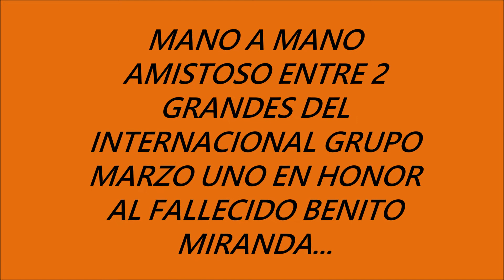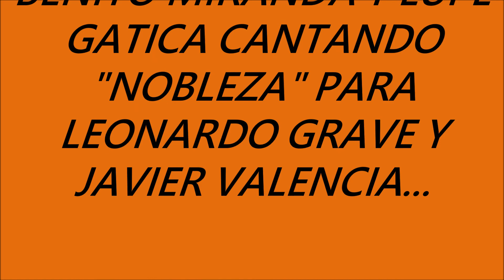"NOBLEZA"-LUPE GATICA-BENITO MIRANDA